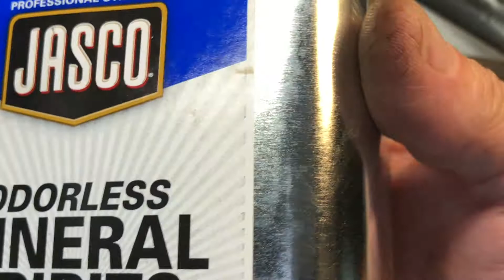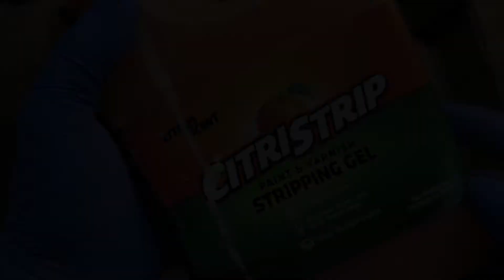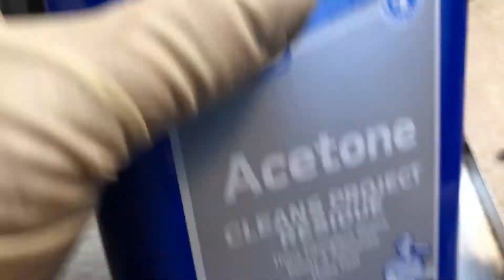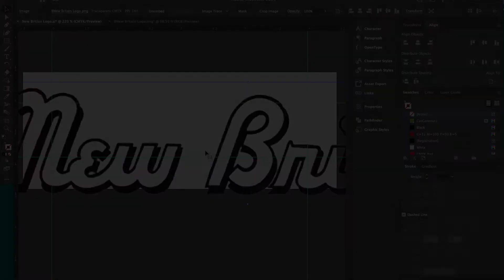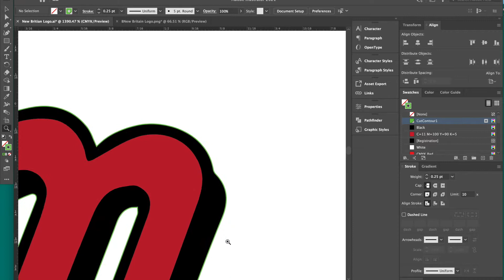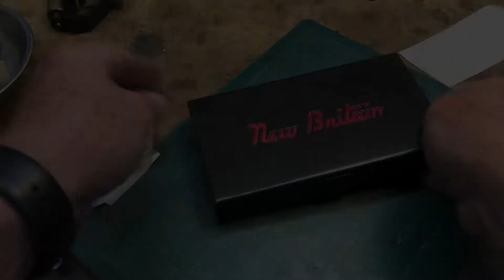New Britain Socket Set Restoration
New Britain Socket Set (circa 1940)
1/4” Square Drive
Number 607 - 17 Piece Midget Set

Set contains the following 17 items:
NM40 - Midget Ratchet Wrench
NM51 - Midget Flex Handle
NM20 - Midget Socket Extension
NM31 - Midget Cross Bar 4-1/2”
NM70 - Midget Slide Tee Handle
NM66 - Midget Screw Driver Socket
NM1212 - 3/8” Socket
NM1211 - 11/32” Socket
NM614 -7/16” Socket
NM610 - 5/16” Socket
NM609 - 9/32” Socket
NM608 -1/4” Socket
NM812 - 3/8” Socket 8 Point (for Square Nut)
NM810 - 5/16” Socket 8 Point (for Square Nut)
NM808 -1/4” Socket 8 Point (for Square Nut)
NM35 - Midget Short Adapter
    - Metal Box (6-13/16” x 3-13/16” x 1-1/16”)

New Britain Machine Company was headquartered in New Britain, Connecticut. The company first built and sold sockets and drive tools. New Britain was the main supplier for NAPA tools until its closure in 1990. New Britain Machine owned Husky and Blackhawk tools as well as making its own economy-grade tools under the None Better and Mustang names.

New Britain Machine registered and used a number of trademarks over the years. The "New Britain" name itself was registered with the first use listed as 1895, although the company catalogs usually give the founding date as 1887.

This restoration started on June 7, 2021 and was completed on June 11, 2021. I hope you see a quality effort in this video. Please give me some feedback.

All video was captured and edited using an iPhone 8 Plus, an iMac with iMovie and Photoshop.

Timecodes
0:00 - Intro
0:42 - The New Britain 1/4” Socket Set
1:12 - Ratchet Disassembly and Cleaning
1:22 - Cleaning of Sockets and Accessories
4:23 - Metal Box Stripping and Prep
7:04 - Wire Wheel Work on the Parts
7:50 - Greasing the Ratchet Drive
9:46 - Waxing and Final Cleaning of Socket Set
10:23 - Creating a New Britain Logo Sticker
12:44 - Before and After Parting Shots